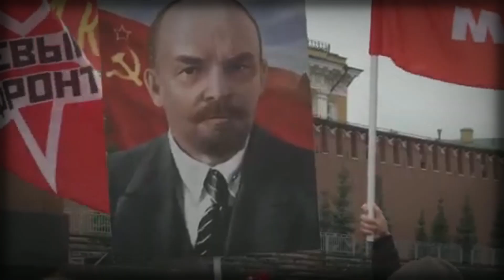"Коммунисты, вперед!" - Russian Communist Song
Title: Коммунисты, вперед!
Romanized: Kommunisty, vpered!
Translated: Communists, forwards!

Performer: Novosibirsk branch of the CPRF
Lyricists: Novosibirsk branch of the CPRF
Composer: Alexander Tserpyata (Александра Церпяты)

- Lyrics -
Слышишь, это зовёт нас время,
время движется только вперёд,
сквозь года и века, через все поколения,
на борьбу поднимая свой великий народ.

Помни: нет больше силы чем Правда,
Правда, к ней мы дорогу найдём,
КПРФ — наша партия рядом,
вместе с ней до конца, мы к победе придём.

Всё зависит от нас, наступает тот час,
когда вихри истории вьются по кругу,
а раз так, сделай правильный шаг,
стань товарищем нашим и другом.

И отчизна зовёт: «Коммунисты, вперёд!»
Дух свободы прибавит нам силы,
на сибирских ветрах поднимай паруса
к новой жизни Советской России.

Реет гордое Красное знамя
память наших героев — отцов,
мы смогли победить в битвах и испытаниях,
свою веру и правду сберегли от оков.

Смело преодолеем преграды,
сделай так, чтоб огонь не погас,
и счастливая жизнь станет лучшей наградой,
этот выбор в судьбе — твой единственный шанс.

И Зюганов зовёт: «Коммунисты, вперёд!»
- Lyrics -